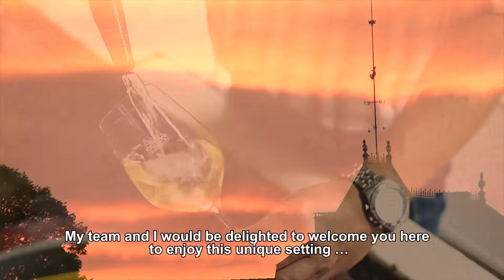Film PARENCHERE 2017 US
Movie Château de Parenchère 2017 - English version